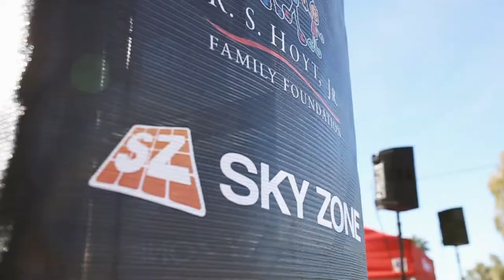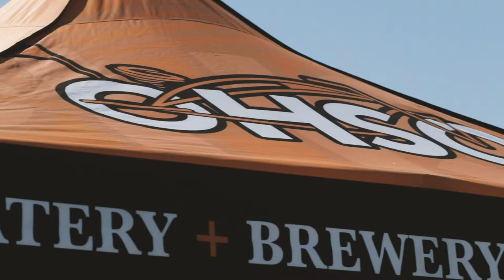Team Taylor Family Fun Run 2019